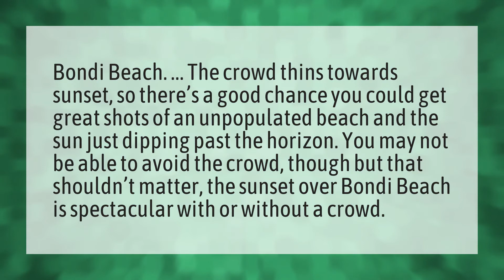Does the sunset over Bondi Beach?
Direction Sun Rise • Does the sunset over Bondi Beach?